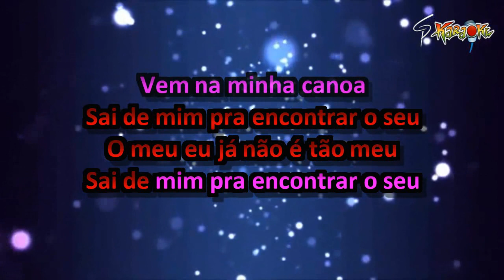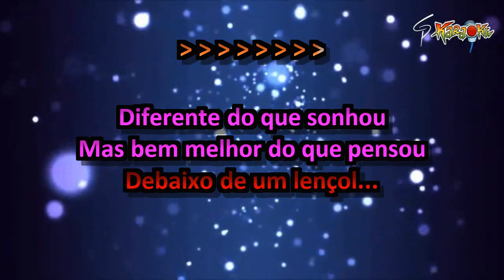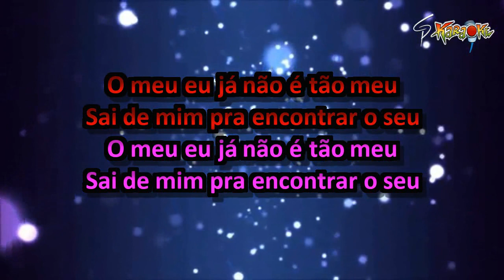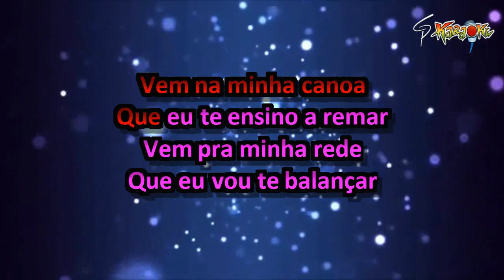Karaokê Mastruz com Leite - Vem pro meu Mundo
Chegando mais um sucesso do forró das antigas em karaokê. E é bem das antigas mesmo. Música que foi lançada 1994, pela  banda Mastruz com Leite: "Vem pro meu Mundo"... Se vc curte o nosso trabalho, deixe seu like, inscreva-se aqui no canal e ative o sininho. Valeu, galera!!!